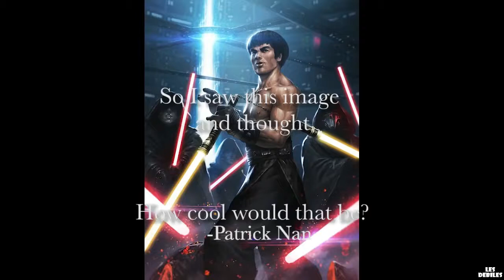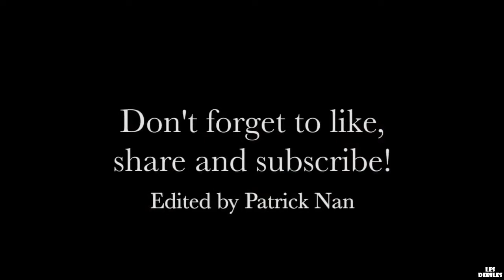Bruce Lee Sabre laser